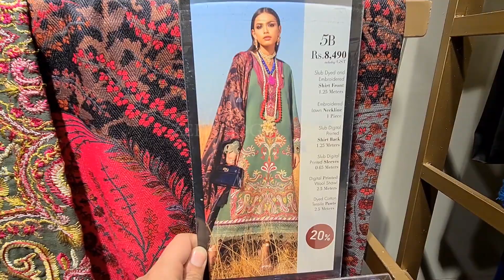Sana Safinaz Flat Sale 70% | Winter Clearance Sale 2021 | Zee Vlogs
Hi my YouTube family, I am a youtuber providing you the video's regarding everyday lifestyle. Zee vlogs provide you detailed information about fashion, ladies brands, party wear, wedding, lawn, shaffon, bridal dresses, mehndi dresses, Pret collection, unstitched collection, stitching ideas, Ready to wear and much more. I need you all in my YouTube journey to be with me and your appreciation means alot to me.

Sana Safinaz Unstitched Sale upto 70% | Winter Clearance Sale 2021 | Zee Vlogs

Sana Safinaz Summer collection 2021 with price
Sana Safinaz Summer collection 2021 vol 1 with price
Sana Safinaz great Friday sale flat 50%off 2021
Sana Safinaz sale today
Sana Safinaz sale flat 50%off unstitched 2021